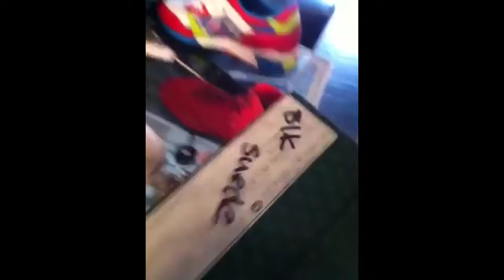Shoe kings showing off! Real vintage in the hood!